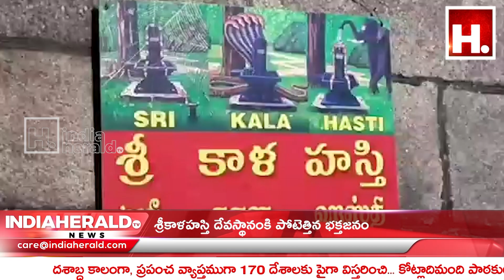శ్రీకాళహస్తి దేవస్థానంకి పోటెత్తిన భక్తజనం || IndiaHeraldTV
శ్రీకాళహస్తి దేవస్థానంకి పోటెత్తిన భక్తజనం